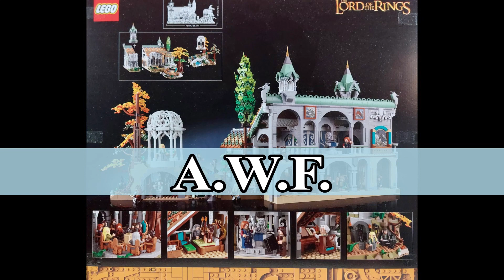LEGO Icons 10316 Herr der Ringe - Bruchtal/Rivendell - The Tower Speedbuild Bauabschnitt 1-11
Herr der Ringe - Bruchtal/Rivendell

Artikel-Nr.: 10316
Alter: 18+
Teile: 6167
Erscheinungsjahr: 2023
UVP: 499,99€
Bauzeit: ca. 3 Stunden

Wer wie ich gerne LEGO baut, aber dabei auch gerne ein bisschen was sparen möchte sollte sich folgende Seiten mal anschauen die ich unten verlinke.

Sollte jemand Fragen zum Set oder generell Lego haben einfach in die Kommentare schreiben.

Ich hoffe das euch mein Video gefallen hat und ich euch bei einer Entscheidung für oder gegen das Set helfen konnte.
Wer mich unterstützen möchte und keine neuen Videos mehr verpassen will kann mir auch ein Abo dalassen und natürlich würde ich mich auch über ein Feedback in den Kommentaren oder per Daumen hoch oder runter freuen.